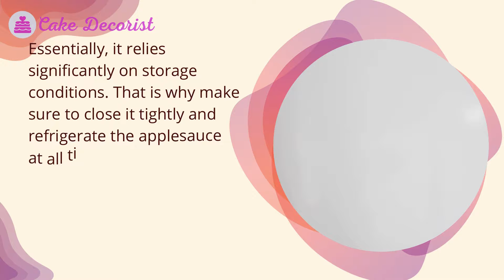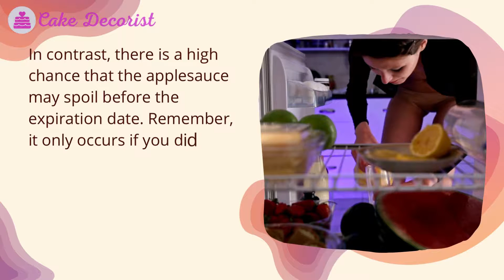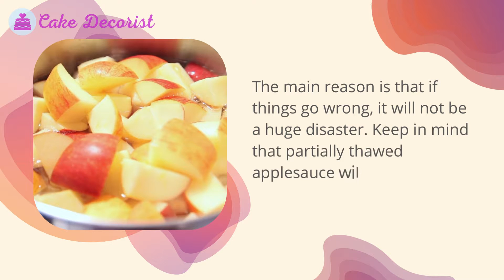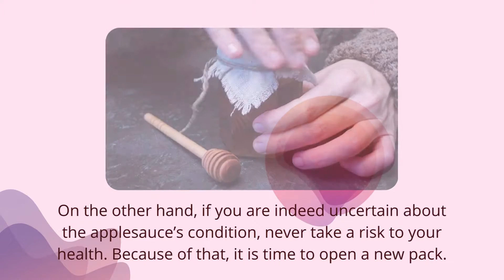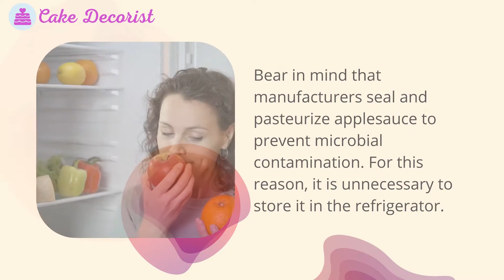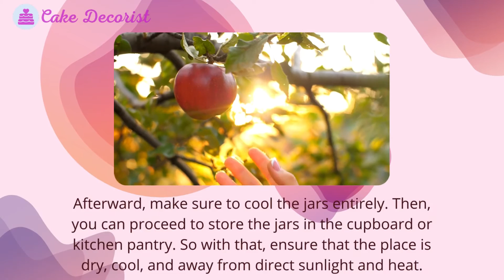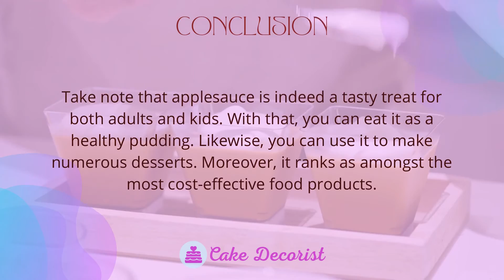How Long Does Applesauce Last In The Fridge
How long does applesauce usually last in the fridge? Or how long does applesauce last after opening? Continue reading to find the answers. Keep in mind that an unopened jar of applesauce will last for several years. However, once you open it, you have to know how long it will last. Moreover, know that the brand that you choose is an essential factor in its shelf life.